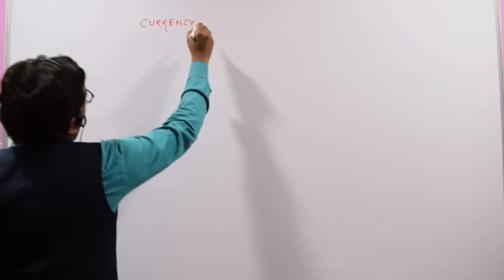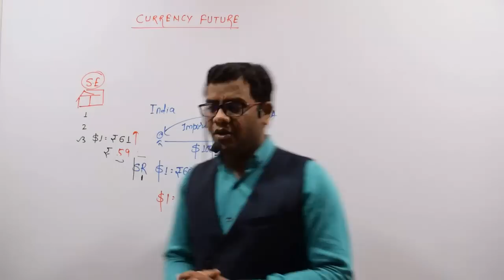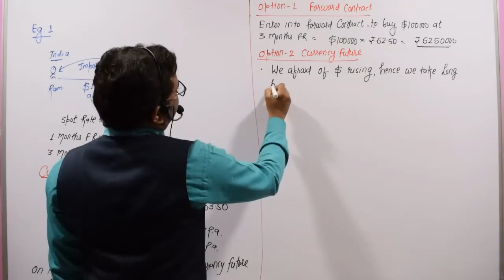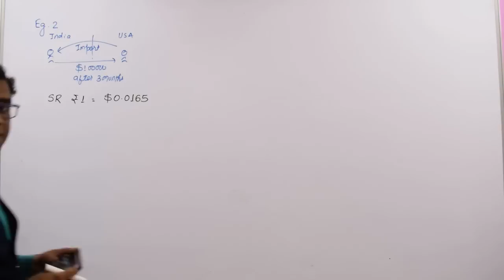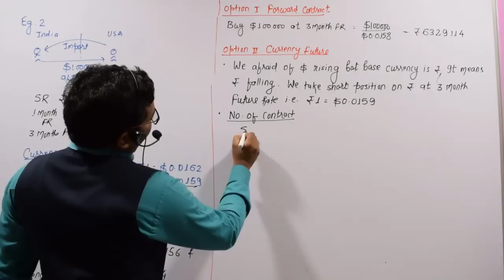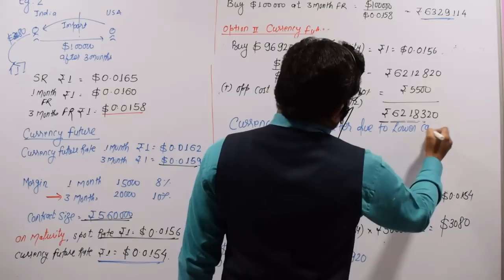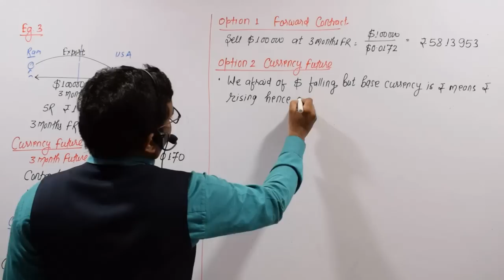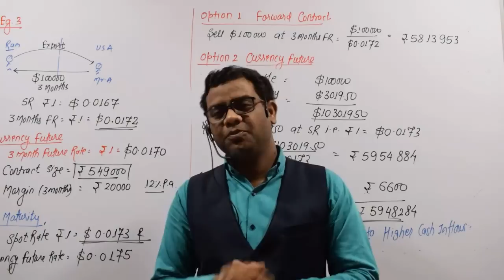CURRENCY FUTURE IN FOREX CA FINAL SFM BY CA PAVAN KARMELE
BY CA PAVAN KARMELE
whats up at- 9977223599